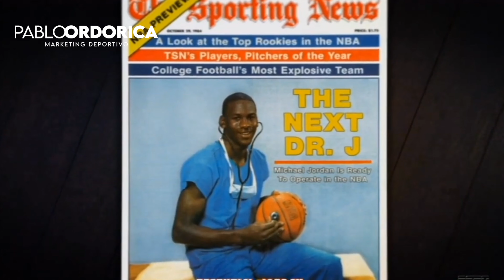LA DECISIÓN de MICHAEL JORDAN que CAMBIÓ la HISTORIA del BALONCESTO 👟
En este vídeo voy a contarte por qué Michael Jordan NO QUERÍA Firmar por Nike y que fue lo que le hizo cambiar de idea...

Una decisión clave para revolucionar la Industria y que sea lo que es hoy en día... 👟

¡Quédate y te lo Cuento...! 🍿